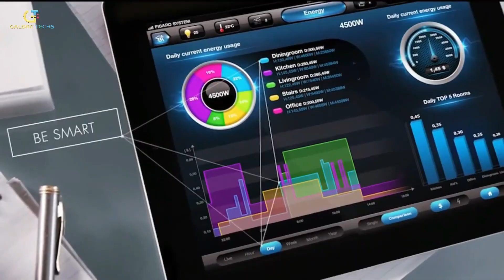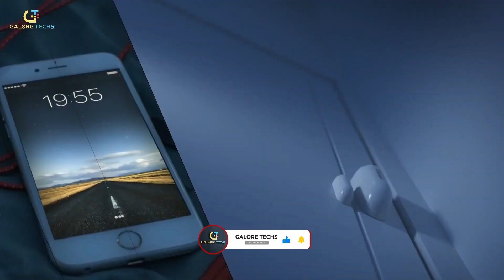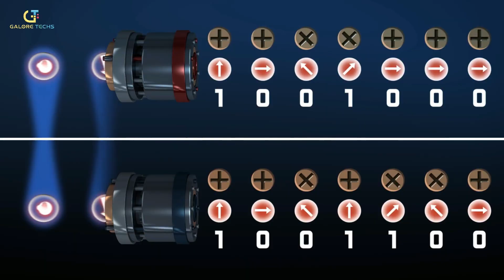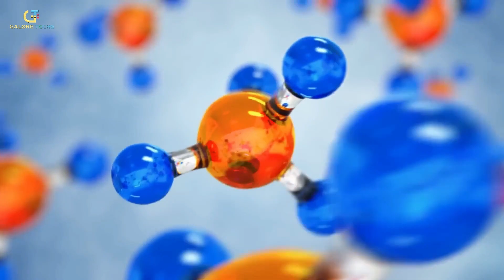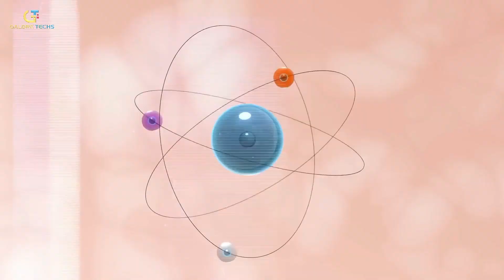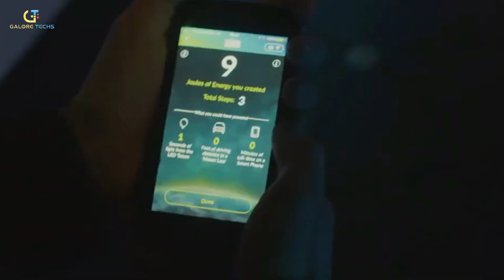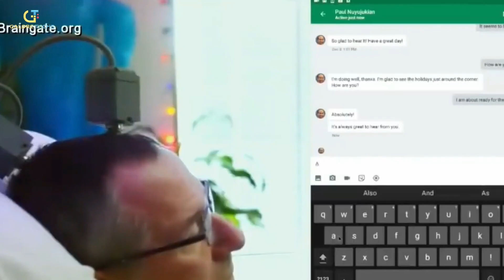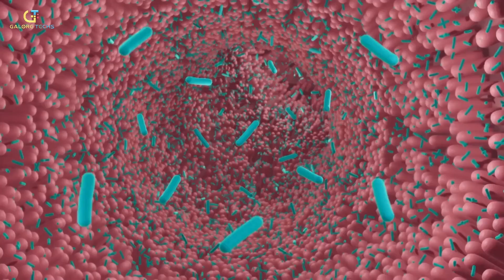World in 2050: Part 2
In this video, we continue our World in 2050 series by talking about artificial intelligence. What will be the most important applications of AI in the future?

In Part 2 of our World in 2050 series, we discuss the future of artificial intelligence. What will be the most important applications of AI in the future? We discuss the future of AI in light of recent developments in the field, and explore the potential implications for society as a whole.

Time Stamps:
0:00 - Intro
0:17 - IOT (Internet of Things) & Smart Cities
2:34 - Quantum Computing
4:43 - Nanotechnology & Materials Science
6:39 - Environmental Technology & Conservation
9:01 - Biologically Integrated Technology

Watch:
• Glorious - MaikonMusic.

Track Name: Future Technologies (Technology Music] by MokkaMusic /

✅  About Galore Techs.

Galore Techs does its best to present you with new gadgets, tech ideas, and technological advancements to look out for in the upcoming future. This channel is meant to be educational and informative about how these new technologies will change the world as we know it.

 “The Web as I envisaged it, we have not seen it yet. The future is still so much bigger than the past.” -Tim Berners-Lee, Inventor of the World Wide Web.

Are you curious about science and technology? Want to learn more about the technology of the past, present, and future?